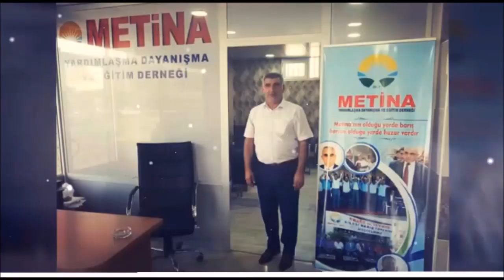metina aşireti kimdir kürçe anlatım metina der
Toplumsal barışa katkı sunmak. Başta aşiretimizin kendi aralarındaki husumetlerin ve kırgınlıkları gidermeye çalışmak, baş vurmaları halinde aşiret dışındaki aileler arasındakikırgınlık, husumet ve düşmanlıkların barışmasına da arabulucu olmak.

 Toplumsal cehaletle mücadele etmek. Bu konuda yasal çerçevede başta aşiret üyelerine ve imkanlar doğrultusunda diğer kesimlerinde eğitim hizmetlerine katkı sunmak.METİNA.DER  METİNA ASİRETİ

 Toplumsal fakirlikle mücadele etmek. Bu konuda üyelerimizin bağışlarıyla  toplanacakher türlü ayni ve nakdi yardımı muhtaçlara ulaştırmak. Metina yardimlaşma dayanişma ve eğitim derneği